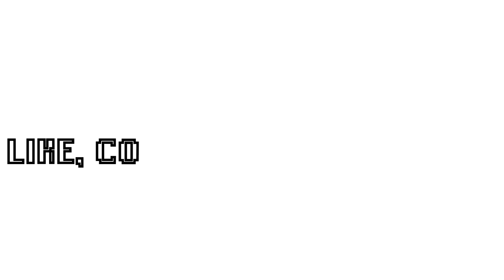Monster Hunter World Beta Challenging Nergigante w/ Long Sword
Monster Hunter World Beta Nergigante Fun Runs w/ Long Sword Two Hunters.

w/ AnimeAnalyst